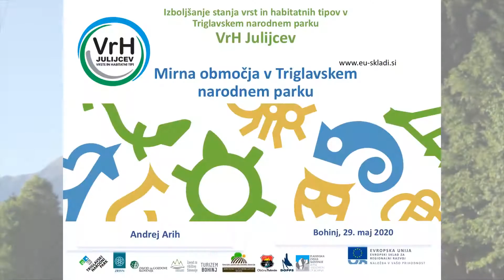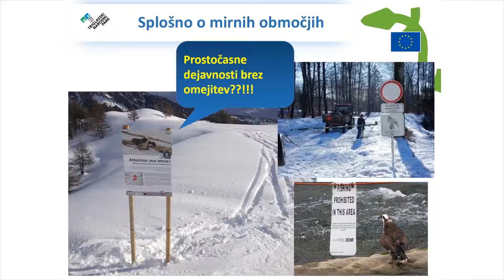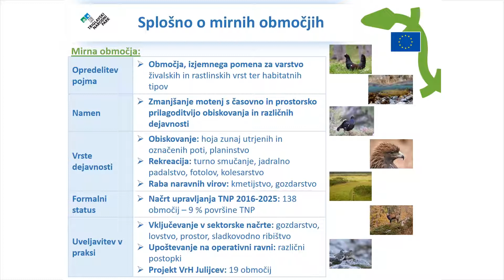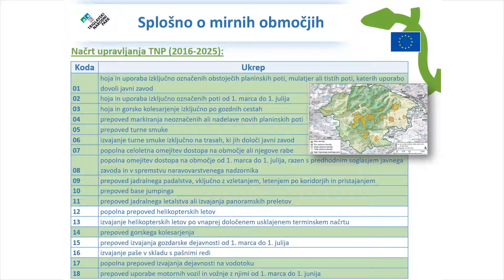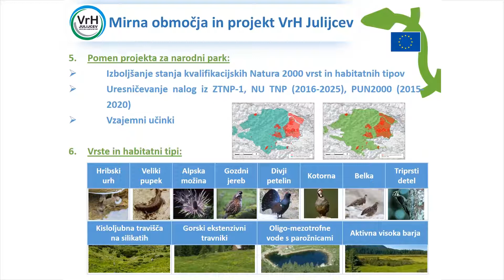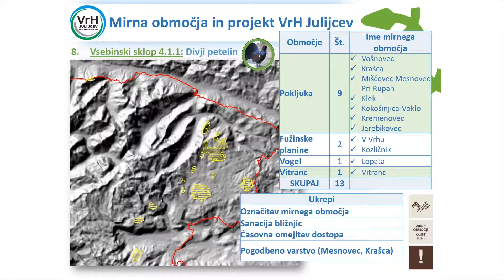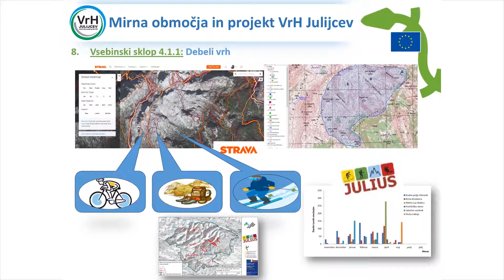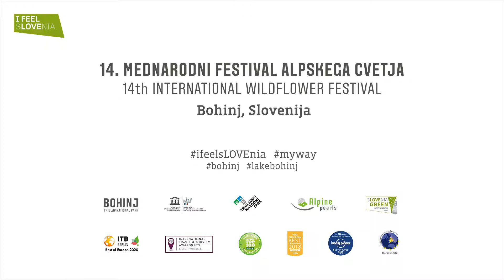Mirne cone / Quiet zones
Kaj so to mirne cone? Kakšne posledice imajo lahko naše dejavnosti na prostoživeče živali v njihovih najbolj občutljivih obdobjih? Kako izboljšati stanje vrst in habitatnih tipov v Triglavskem narodnem parku? Na ta, in še mnogo drugih pomembnih vprašanj, boste našli odgovore v strokovnem predavanju biologa in naravovarstvenika Andreja Ariha v okviru projekta VrH Julijcev.

Predavatelj: Andrej Arih
Professional lecture: Quiet zones
The lecture is only held in the Slovene language.
Overview: Andrej Arih, biologist and nature conservationist from Triglav National Park is explaining the importance of quiet zones.
Lecture within the project: VrH Julijcev, Triglav National Park
Lecturer: Andrej Arih